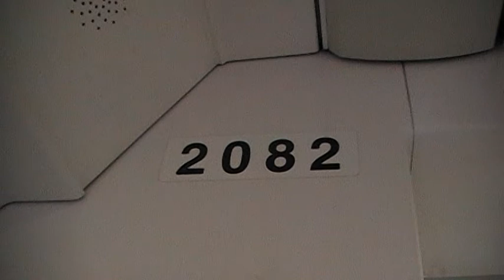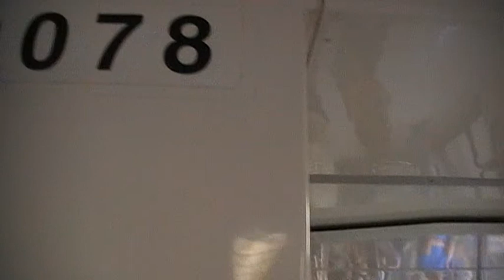[Exclusive: Cross-Coupled!] SMRT C151 Set 078/082 Ride from Bukit Batok → Jurong East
Date: 31 May 2011
Time: 3.05 PM → 3.08 PM
Description: First miscouplement this year.